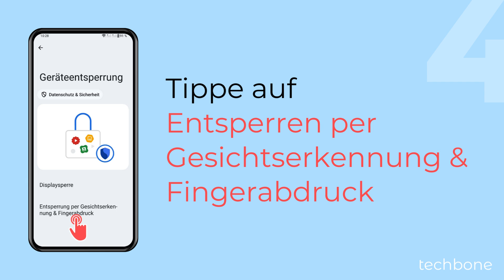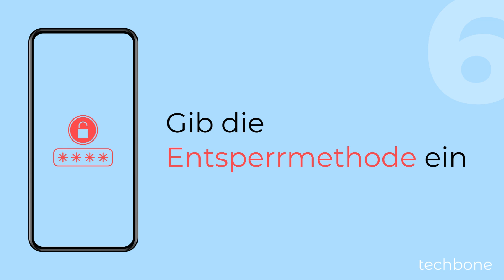Fingerabdruck für Privatsafe verwenden - OnePlus [Android 14 - OxygenOS 14]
Du möchtest den Fingerabdruck für den privaten Ordner verwenden? Auf dem OnePlus-Handy kann man auch mittels Fingerabdruck den Privatsafe entsperren, um die Eingabe vom Passwort zu umgehen. Wie man das Entsperren vom Privatsafe mit dem Fingerabdruck aktivieren oder wieder deaktivieren kann, zeigen wir in diesem Video.

0:00 Intro
0:05 Öffne die Einstellungen
0:15 Tippe auf Sicherheit & Datenschutz
0:25 Tippe auf Geräteentsperrung
0:35 Tippe auf Entsperrung per Gesichtserkennung & Fingerabdruck
0:45 Tippe auf Fingerabdruck
0:55 Gib die Entsperrmethode ein
1:05 Aktiviere oder deaktiviere Privatsafe